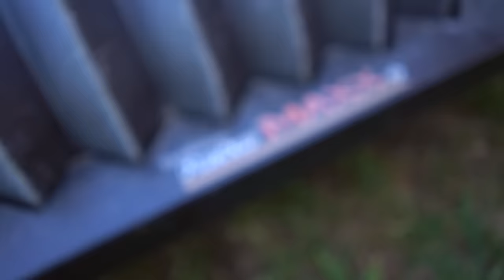How Big Bucks Pattern YOU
Can you ever make a big buck get used to you, in his world? Here is why you can't...

Code WHS50